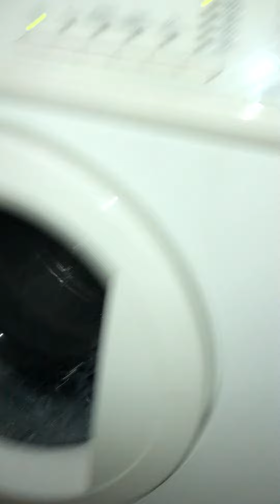Arçelik 5900e final spin 1400rpm